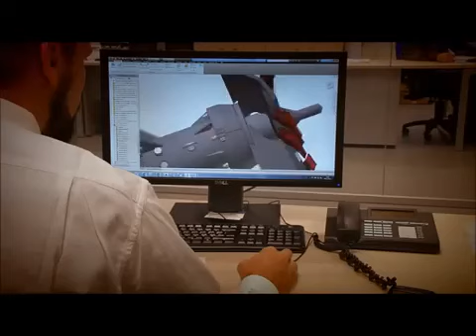DRAGFLOW CORPORATE VIDEO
Dragflow Corporate Video: heavy duty submersible slurry pumps and dredges